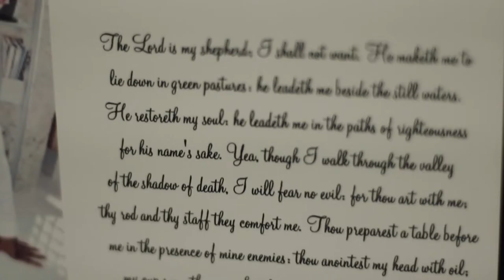Single Plate Cremation Plaque $145.00 Cremationplaquekeepsakeurns.com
The single plate cremation plaque is very unique urn the photo and engraving are displayed on the same full colored plate. This urn  can safely store portion of human cremains, a lock of hair etc,  contents can be stored in the rear compartment of the urn.  This cremation Keepsake plaque is protected under  US patent # 9,334,669 B1. To order go to Cremationplaquekeepsakeurns.com, or contact Bi-State Cremation  and Funeral Service 3387 N. U.S. Highway 67, St. Louis, Missouri 63033.